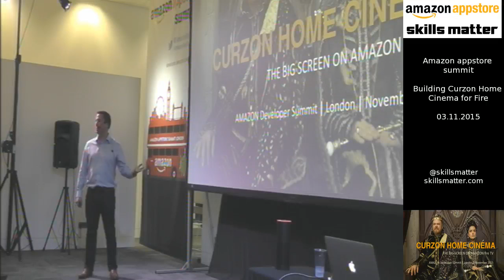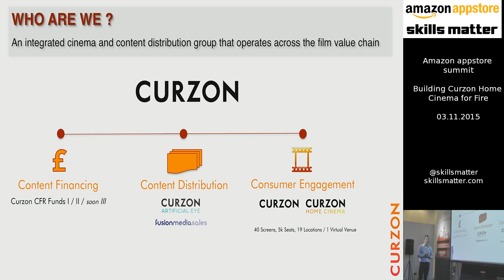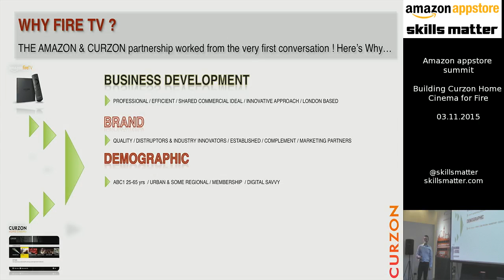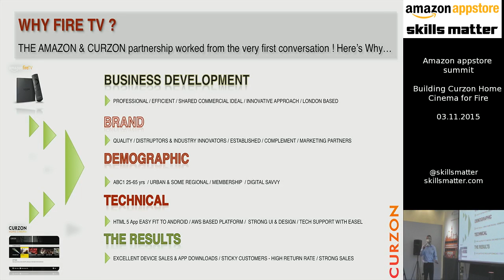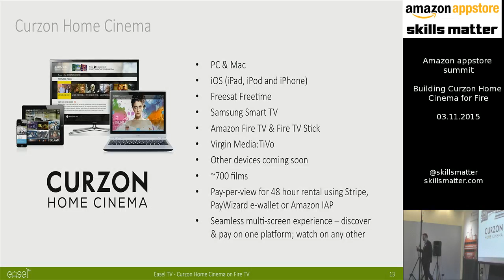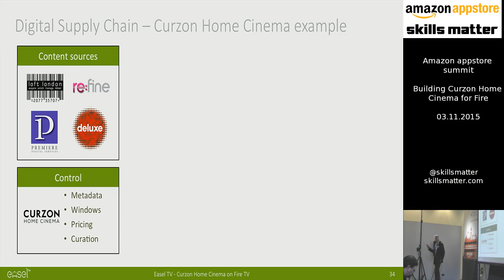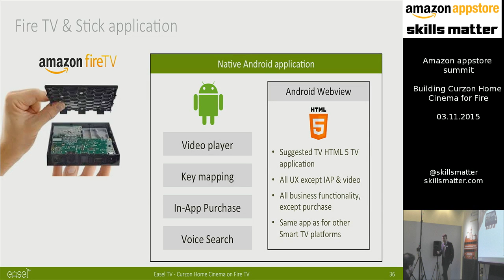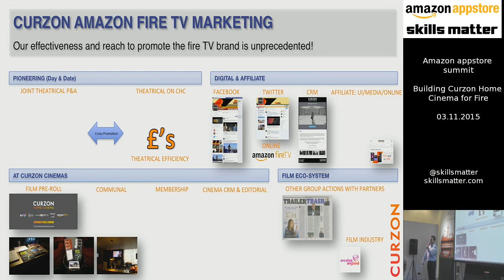Building Curzon Home Cinema for Fire TV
How can a cinema chain deliver a big screen experience in a tiny London flat? Curzon, an 80-year old British independent cinema chain and content distribution group with its roots in London, will share their approach. Looking to engage customers outside its theatre locations, they launched Curzon Home Cinema, a virtual venue that offers quality independent cinema in the comfort of the home - all brought to customers where possible simultaneously as their cinema release. Hear from Curzon and the app’s developer, Easel TV, how they built a high quality video experience for customers on Fire TV, the steps to build the app, and the device features they leveraged to create a memorable cinema experience in the lounge. Easel TV will share tips for building your first TV experience, and Curzon will shed light on the marketing strategies they found useful to promote their new experience to customers.